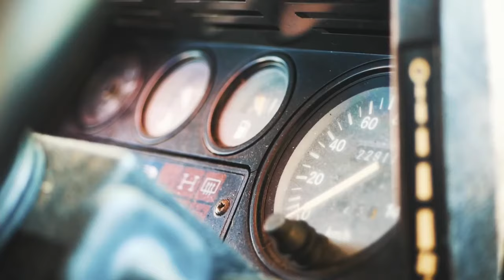CROATIA EPISODE 014 - THE FAREWELL TO THE ADMIRAL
The Admiral Zaton, an award-winning boutique hotel located in Šibenik, Croatia since opening in 2015, will cease operations effective January 2019.

Since The Admiral Zaton’s first season in 2016 the property has quickly grown in popularity and consistently boosted tourism numbers in the region over 100% annually during it’s  years of operations. While not only providing jobs for the small community it has brought recognition to the area with articles being published in major publications worldwide including British GQ, Conde Nastè Traveler & Lonely Planet just to name a few.

“I am very grateful to our customers both around the world and in the local community who have contributed to the great success of The Admiral Zaton. Their loyalty and support have helped make the hotel one of the best boutique properties in the area. The closing of The Admiral Zaton is the end of an era. We poured our hearts and souls into establishing the property and building our brand, while growing as a family. We got engaged while starting this project, married in the middle, and ended it with the birth of our first child - to me it’s symbolic. As we look forward to moving on we will grow through stronger development, finalizing the branding and positioning of our new projects, and head towards new shores."